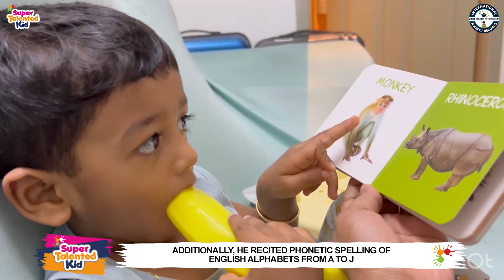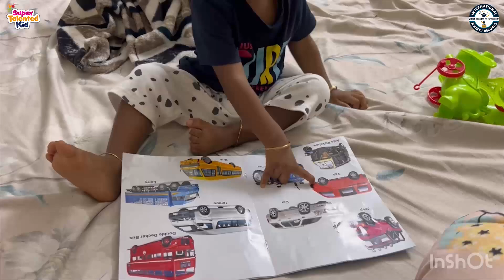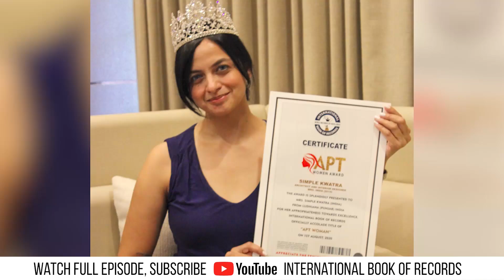EWAN ADAM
Ewan Adam is a 1-year-old kid from Trivandrum, Kerala, India, who has already demonstrated impressive skills by identifying flashcards of animals, birds, fruits, vegetables, vehicles, body parts and few house hold items. Additionally, he recited phonetic spelling of English alphabets from A to J. Thus, International Book of Records awarded him with “SUPER TALENTED KID” title on 16th September 2024 and found him “ONE IN A MILLION”.